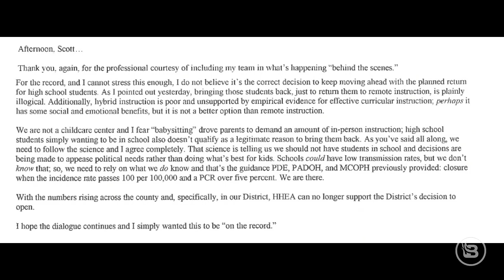Mom EXPOSES teachers union boss for ‘strong-arming’ schools to remain closed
Pennsylvania mother Clarice Schillinger claims she has evidence that teachers union are actively "strong-arming" schools to stay closed. Founder of the Keeping Kids in School PAC, Clarice filed a right-to-know request with her local school district and received eye-opening documents — like an email between a union boss and school district superintendent. She joins Glenn with the details and with advice for parents who want to make a difference…